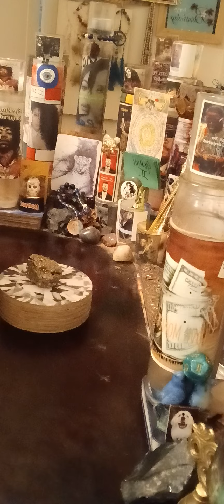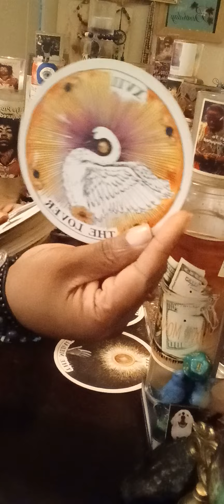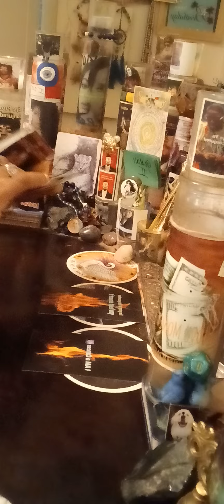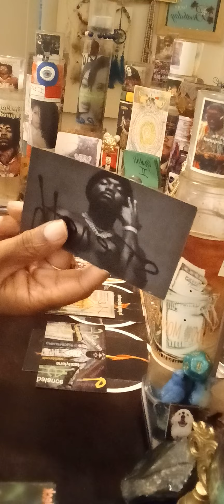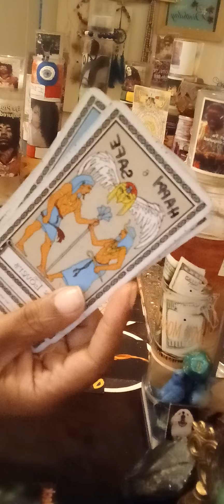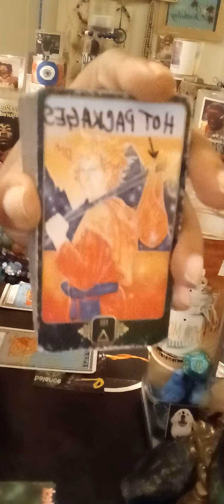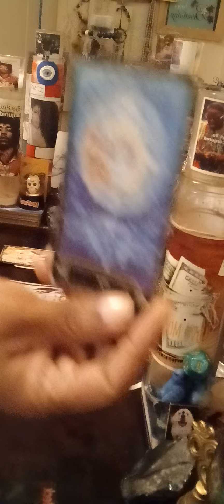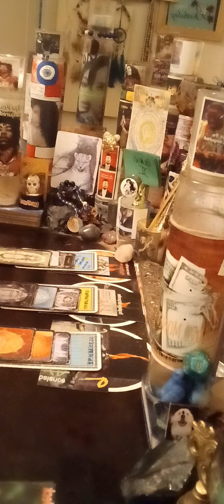Gemini ♊ Some of you are confused about a twin flame‼️If so the answers to your burning❓is here‼️☝🏽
Vibes 🎧 ☀️ 🎼